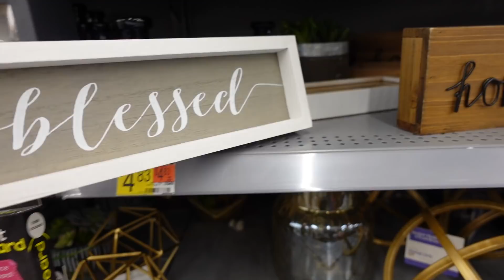Sneak Peek of our NEW HOUSE! + MOVING vlog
Here’s a sneak peek of our NEW HOUSE! Also move and run errands with us to get our new house looking perfect! AND WE GET OUR DOGGY BACK! 🐶💖
Our finished house tour will be up soon!

& HIT THE POST NOTIFICATION BELLS FOR VIDEO UPDATES

Mason's: @mason_varney
Kinsley's: @kinsleyvarney

OUR SNAPCHAT ➝ varneyfam
(we snap back)